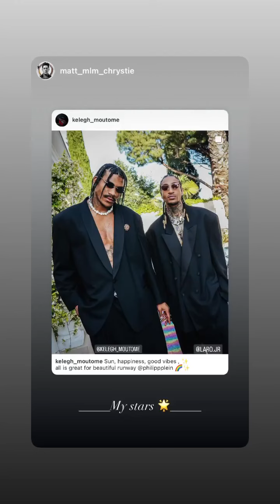KELEGH MOUTOME - 03 Juin 2023